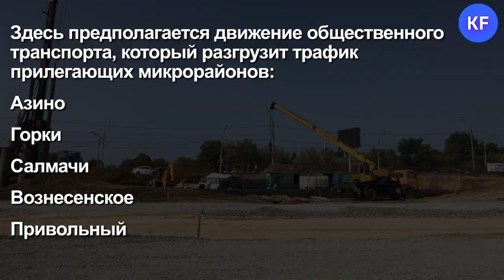Строительство Вознесенского тракта в Казани: где пройдёт новая дорога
В Казани стартовали работы по строительству Вознесенского тракта. Работы пройдут в два этапа: на первом проложат участок от улицы Гвардейской до проспекта Победы протяженностью 3,8 км и стоимостью 12 миллиардов рублей. Ширина этой дороги составит шесть полос – по три в обе стороны. Здесь же возведут два тоннеля: на пересечении Вознесенского тракта с Гвардейской и с проспектом Победы.